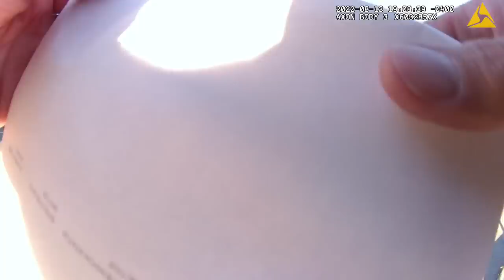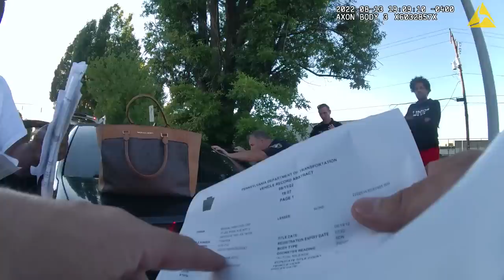Darlene Duggins-Magdalinski evidence video 1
1 of 3 Wilkes-Barre Police bodycam videos released by city officials to area media in connection with traffic stop of Darlene Duggins-Magdalinski.